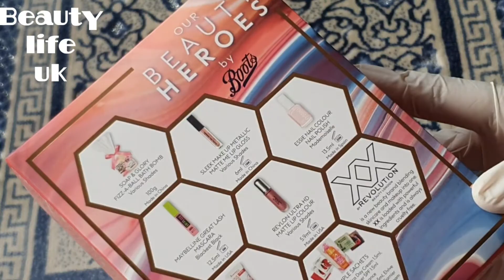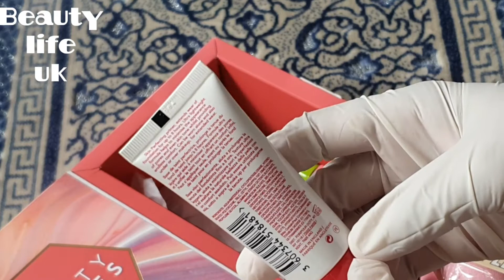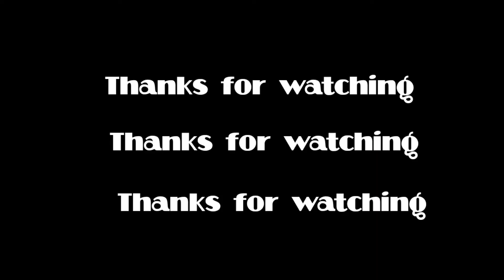Gift from boots